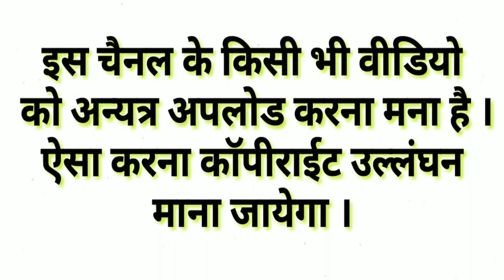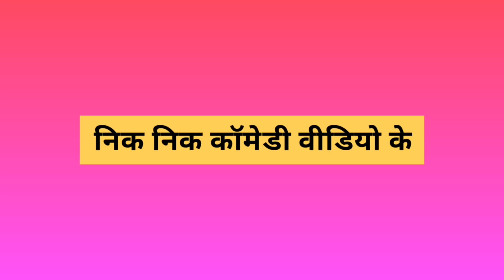chandan_mishra_comedy || gam_ghar_maithili_comedy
मैथिली के नंबर 1 कॉमेडी चैनल में चंदन मिश्रा अहाँ के स्वागत करैत अछि | धन्यवाद